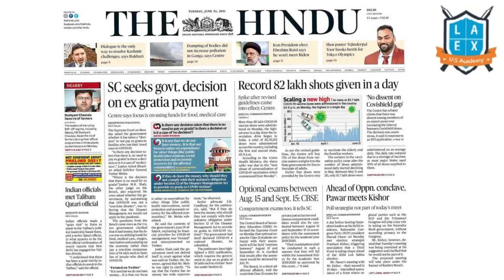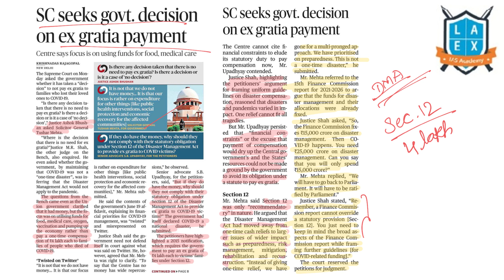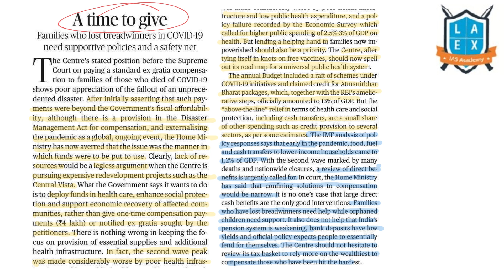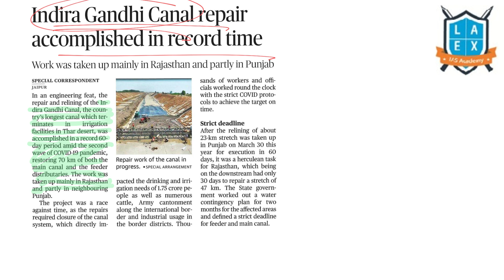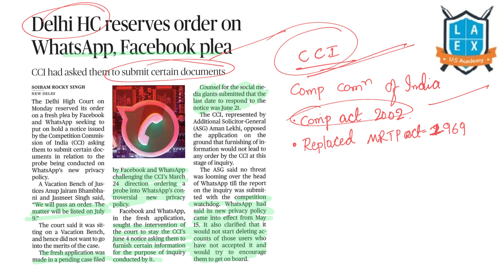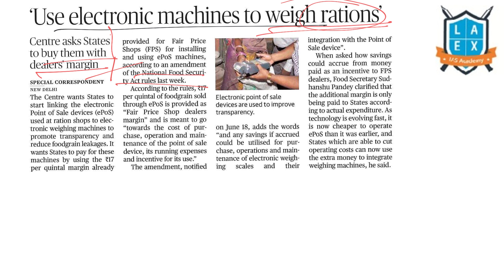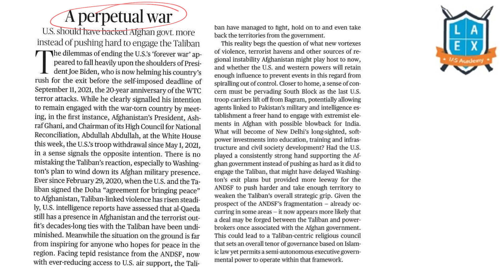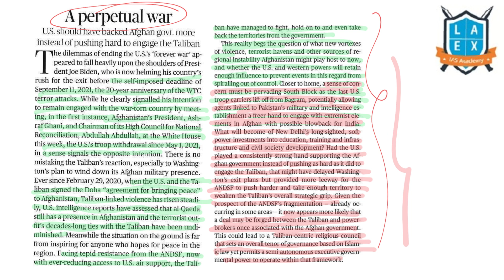22nd June 2021| The Hindu News Analysis in Kannada by Namma Laex Bengaluru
Important articles discussed in this video are:
1. SC seeks govt. decision on ex gratia payment.
2. A time to give (04:44-08:41).
3. Indira Gandhi canal repair accomplished in record time (08:42-09:39).
4. Bt Cotton adoption showed benefits: Study (09:40-11:33).
5. Delhi HC reserves order on Whatsapp, Facebook plea (11:34-13:06).
6. 'Yoga a ray of hope amid COVID' (13:07-15:01).
7. 'Use electronic machines to weigh rations (15:02-16:57).
8. US is committed to supporting Afghan people : White House (16:58-19:25).
9. A perpetual war (19:26-23:23).

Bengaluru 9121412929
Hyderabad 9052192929